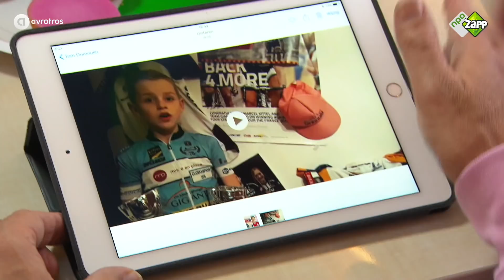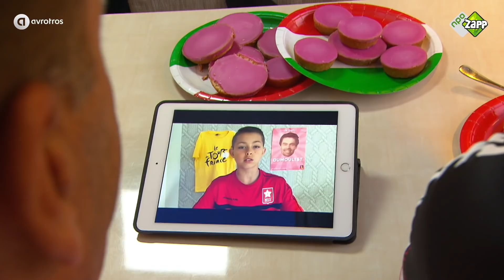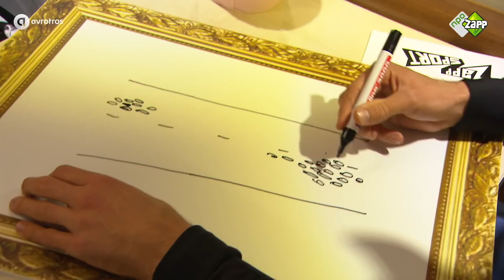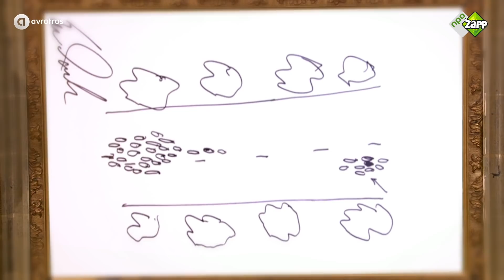Special met Tom Dumoulin | ZAPPSPORT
Ron Boszhard gaat op pad met een speciale gast: Tom Dumoulin, de snelste wielrenner van de wereld. Hij was dit jaar de eerste Nederlandse man die de Giro d’Italia won.

Per camper maken ze een ronde langs de grootste fans van Tom. Die worden verrast met een bezoek van hun idool én hun wensen worden vervuld.

Sjoerd (9) wil van Tom leren hoe hij beter de bocht kan aansnijden. Luc (10) voetbalt bij MVV en wil graag shirtje ruilen met hem. Daan (10) wist een handtekening te scoren van de wielrenner, maar zijn broer Sem (12) heeft die helaas nog niet.